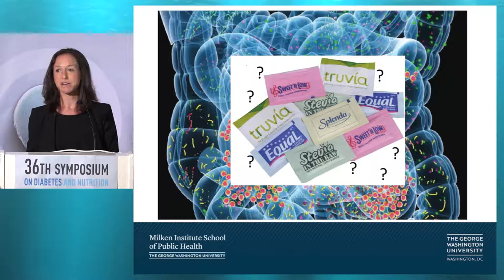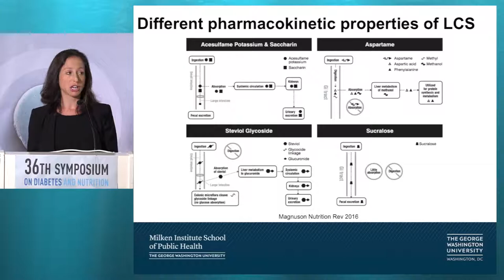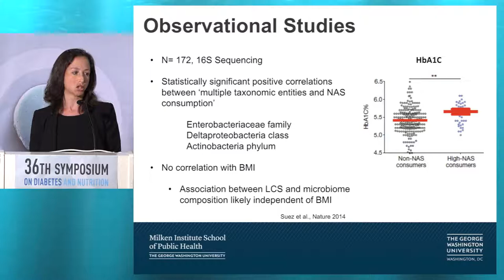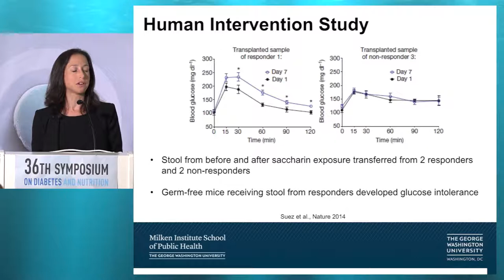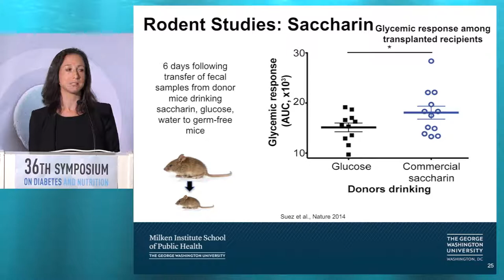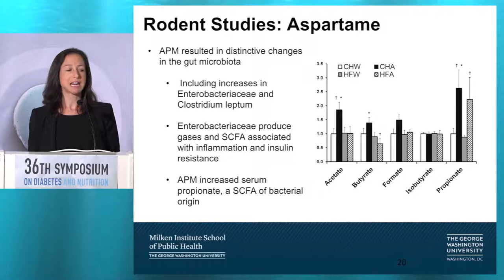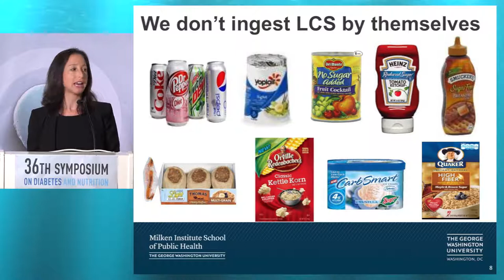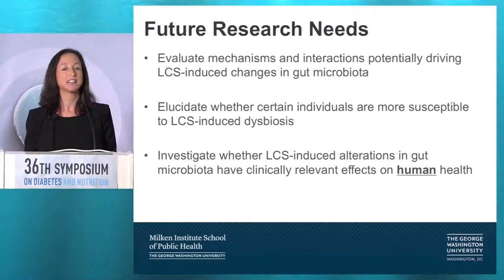36th ISDN – Session 11-1 – Allison Sylvetsky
Session 11: "LOW CALORIE SWEETENERS AND MICROBIOME: IMPLICATIONS FOR DIABETES"
Topic: Do low calorie sweeteners induce glucose intolerance through changes in the microbiome? Yes
Presenter: Prof. Allison Sylvetsky